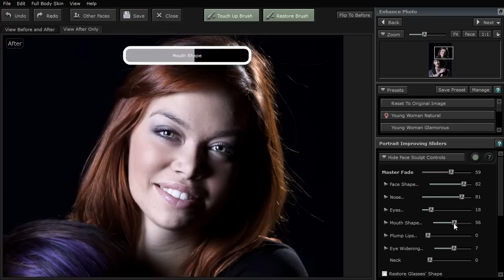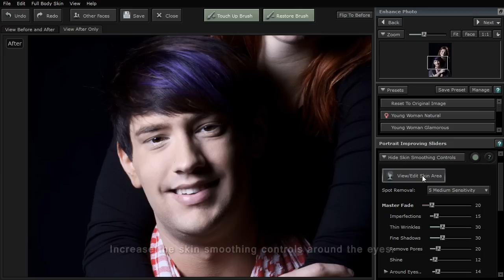Portrait Professional 11 - Group 1 Tutorial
Make your subject stunning in seconds with Portrait Professional.

Portrait Professional is software for airbrushing portraits. With great ease a high quality, professional retouch can be achieved by merely adjusting sliders, plus a little magic from the touch up brush. Exceptionally fast, extremely efficient and incredibly easy.